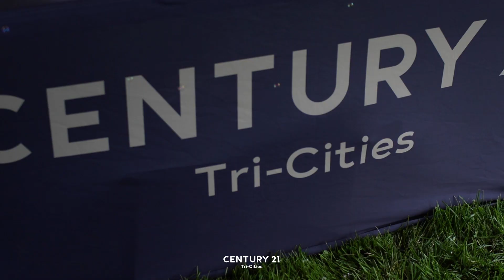Pasco Family Field Day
Our agents had a great time being part of the Pasco Police Family Field Day this past Saturday!
Enjoy our recap of all the vendors and festivities!